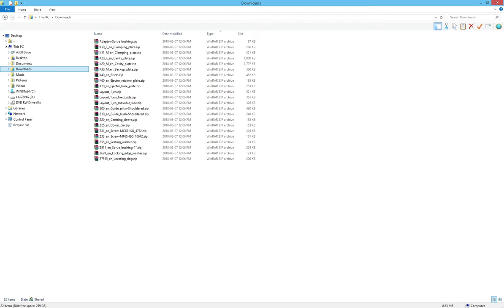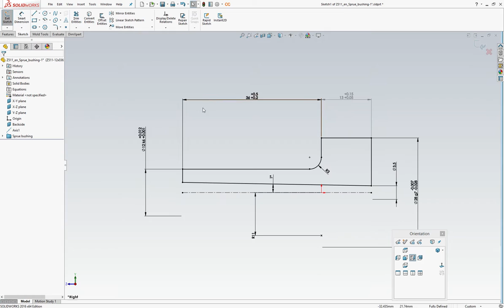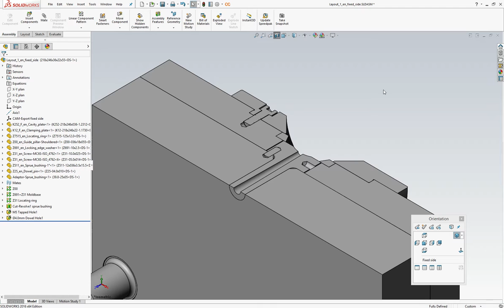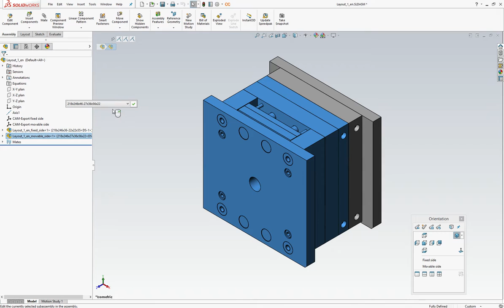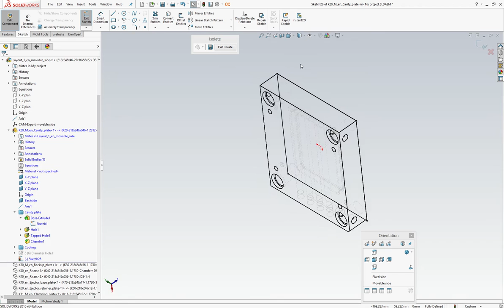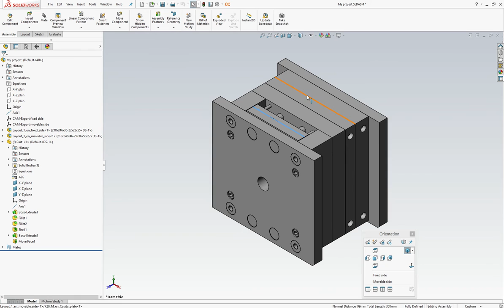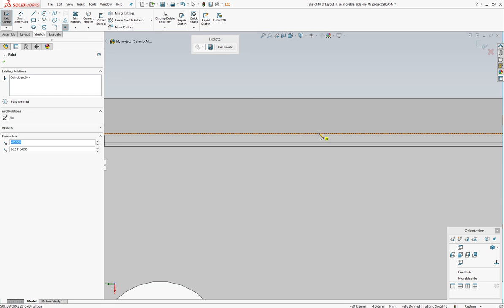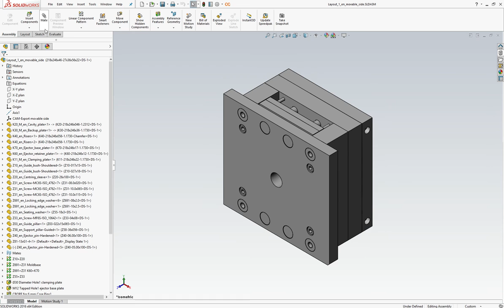Tutorial: Mold design using SolidWorks, HASCO mold base assembly and HASCO mold components.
- Complete HASCO standard mold base assembly with more than 10,000 configurations.
- More than 39,000 configurations of HASCO injection mold components 3D modeled in SolidWorks.
- Compatible with HASCO DAKO module.
- SolidWorks BOM (Bill Of Materials) from custom properties without editing.
- SolidWorks macro for design automation of your custom made ejector sleeves.
- Choose between - English, German and Swedish.

All free to download.
No trial period. No credit cards. No catches.